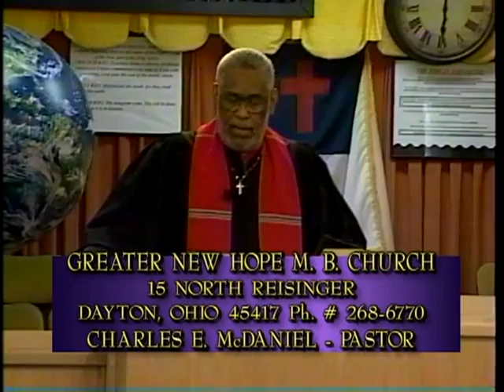AT THIS TIME OF CHRISTMAS SEEK THE LORD AND LIVE 12 19 10 PART 5